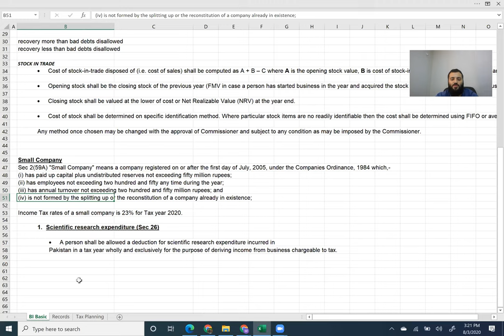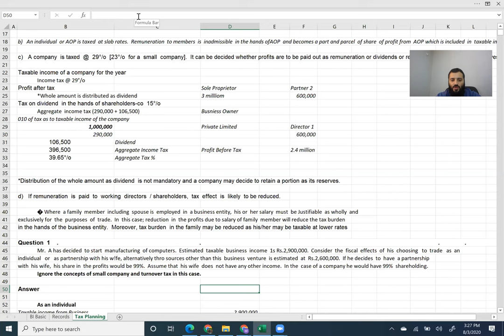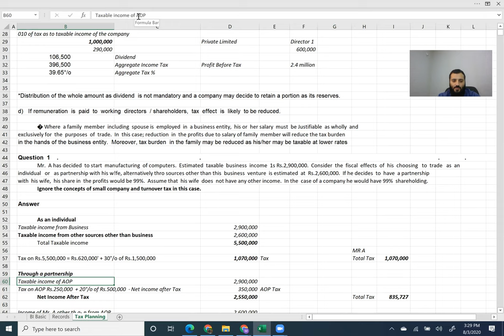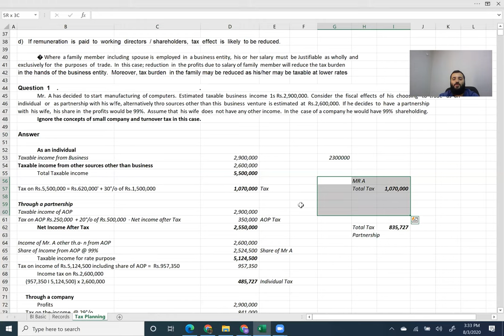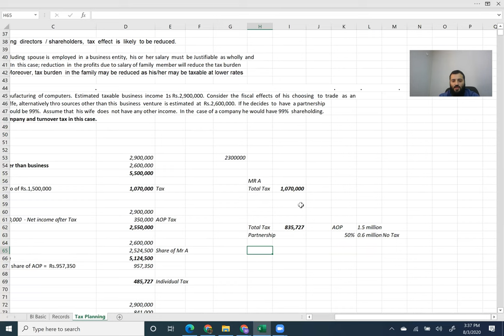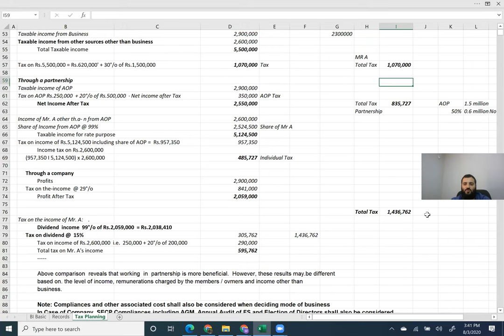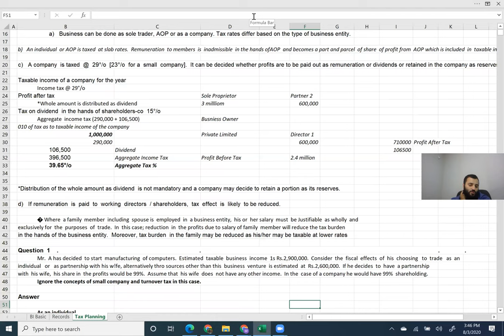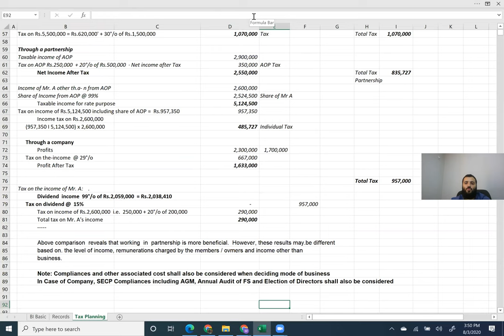Income Tax Return Filing Course (Pakistan) | Meeting 8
Next episode out 24 Feb 2022, 3 PM PKT.